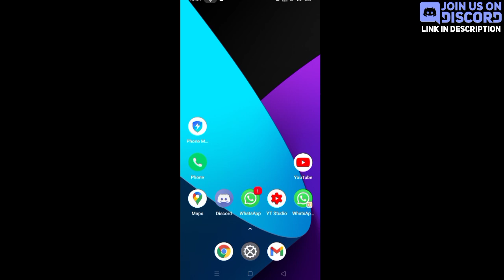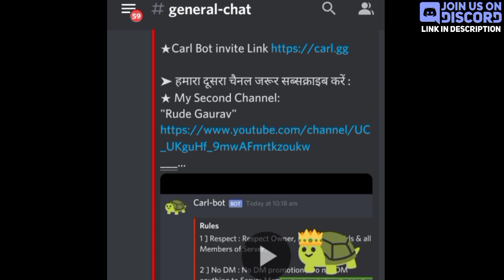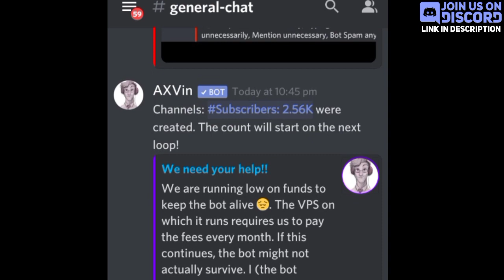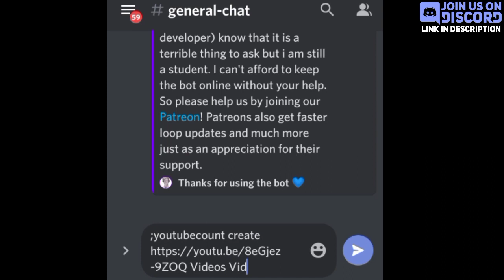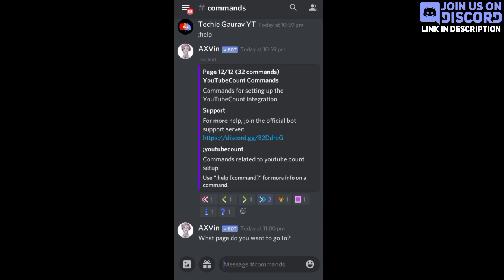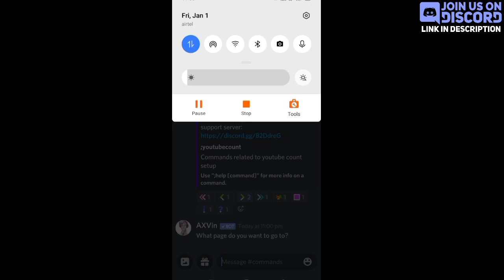Show Subscribers on Discord | Axvin Bot Discord + Server Stats (Member Count) Techie Gaurav